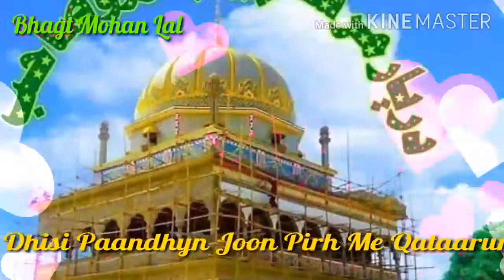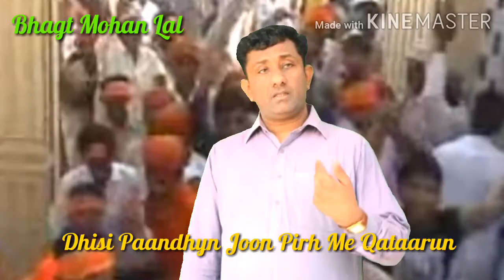Bhagat Mohan Lal . New Bhajan.Dhisi Paandhyn Joon Pirh Me Qataarun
singer Bhaghat Mohan Lal .
Poet Rahil Rahmori .
composed by Charan kumar Lawha
bhajan . Dhisi Paandhyn Joon Pirh Me Qataarun
Sanatana dharma, in Hinduism, term used to denote the “eternal” or absolute set of duties or religiously ordained practices incumbent upon all Hindus, regardless of class, caste, or sect.
From the Nirukti Sanskrit Dictionary, the word Sanatan means- that which endures, that which is eternal or non changing or something which is permanent.
Surya Siddhanta is 2 Million years old book and it is first on astronomy in Sanatan Dharma. Surya Siddhanta is the first among the traditional doctrines. According to Surya Siddhant Kaliyuga is started on mid night of 18th February, BCE 3102, 00:00 A.M. So, Kali Yuga has been completed 5518 years in A.D.
Founder of Sanatana Dharma : Sri Krishna states in Bhagavad gita that He is the compiler of the vedas, the knower of the vedas and of all the Vedas, only He is to be known.
Hindus generally believe that dharma was revealed in the Vedas although a more common word there for 'universal law' or 'righteousness' is rita. Dharma is the power that maintains society, it makes the grass grow, the sun shine, and makes us moral people or rather gives humans the opportunity to act virtuously

The Trinity (Brahma, Vishnu, and Shiva) & their avatars are the manifestation of one Supreme Brahman.
Hinduism is the world's oldest religion, according to many scholars, with roots and customs dating back more than 4,000 years. Today, with about 900 million followers, Hinduism is the third-largest religion behind Christianity and Islam.